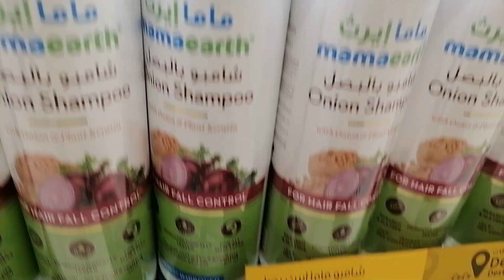Onion Shampoo!!!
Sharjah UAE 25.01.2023